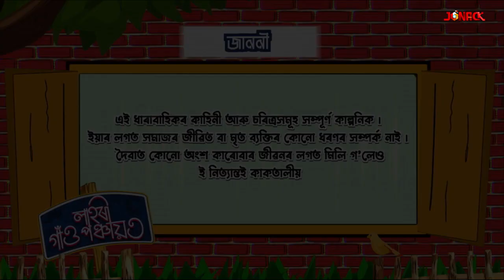লাহৰী গাঁও পঞ্চায়ত || Lahori Gaon Panchayat || Episode 84 || Assamese Serial || Jonack TV || 2022